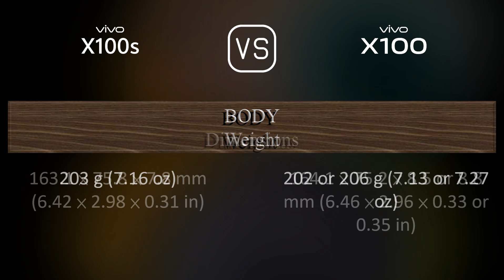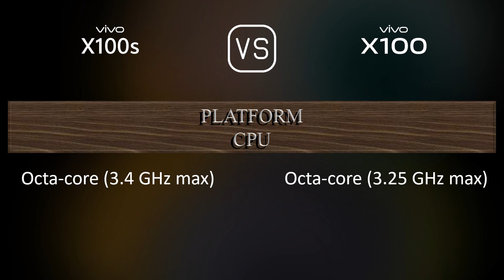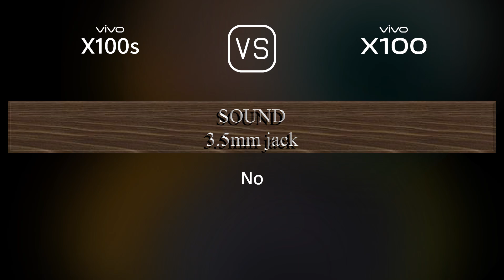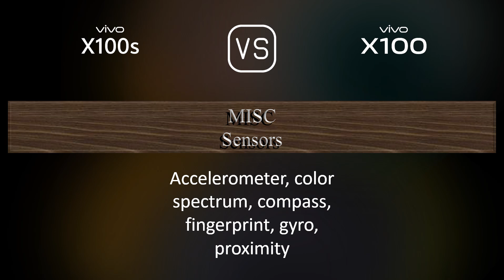vivo X100s vs. vivo X100: A Comparison of Specifications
This video overviews the vivo X100s and the vivo X100 in a parallel comparison of specifications.

00:33 LAUNCH
00:41 NETWORK
00:44 BUILD MATERIALS
00:55 BODY
01:09 DISPLAY
01:20 PLATFORM
01:34 STORAGE
01:45 MAIN CAMERA
02:03 SELFIE CAMERA
02:17 SOUND
02:24 CONNECTIVITY
02:49 BATTERY
03:07 MISC